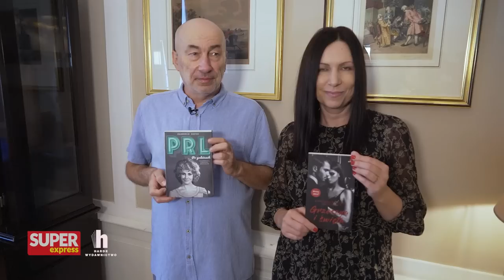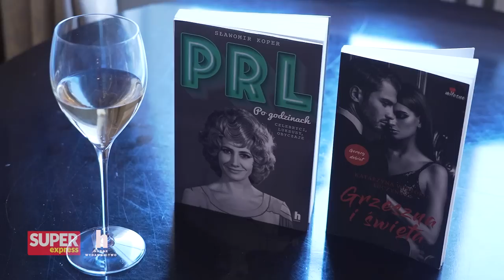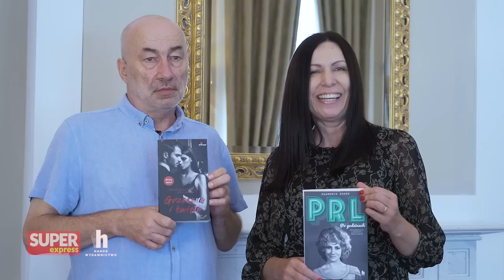"Czterej pancerni i pies" to jedna wielka LIPA! Historyk OSTRO o serialach PRL-u | Historia z Koprem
➡ Czy tego chcemy, czy nie, Polska Ludowa to część historii naszego kraju. Mimo że sklepowe półki świeciły wtedy pustkami, tamten czas dla wielu z nas oznaczał po prostu młodość – beztroską zabawę, szalone eskapady, a przede wszystkim pierwszą miłość. PRL po godzinach Sławomira Kopra to kalejdoskop niezapomnianych postaci, wydarzeń, anegdot, kultowych filmów i zjawisk: komedie Stanisława Barei, saturator, Kolorowe jarmarki, autostop, Trubadurzy, 07, zgłoś się, sklepy Peweksu, Wakacje z duchami, wczasy zakładowe, Augustowskie noce, pańska skórka, Wojna domowa, festiwale w Opolu, Sopocie i Kołobrzegu, Sonda i Teleranek, amanci, wodzireje i kaowcy... Dzięki tej książce niektórzy z nas wyruszą w sentymentalną podróż, a inni będą mieli okazję się przekonać, że szary PRL jakby na przekór mienił się feerią barw.